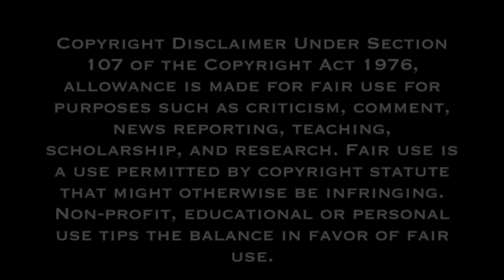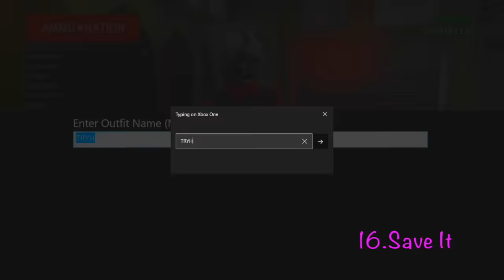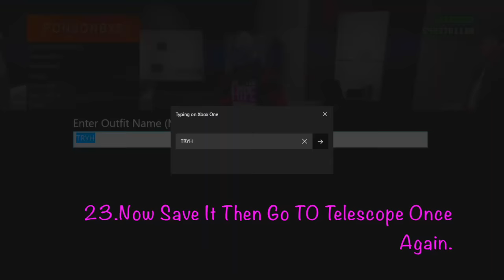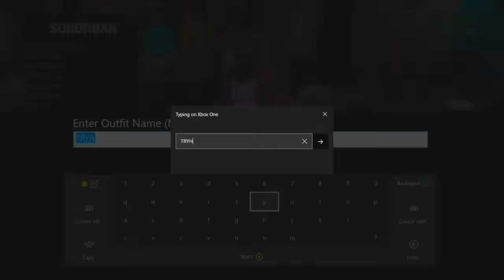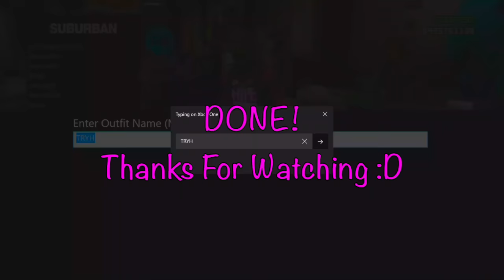GTA 5 ONLINE "TRY HARD MODDED OUTFIT" (FreemodE) USING CLOTHING GLITCHES 1.39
★ Help Me TO Reach 7000 SUB ★
★Thank You SO, Much For 6.7k SUB💯(Love You Guys) 💯 💯